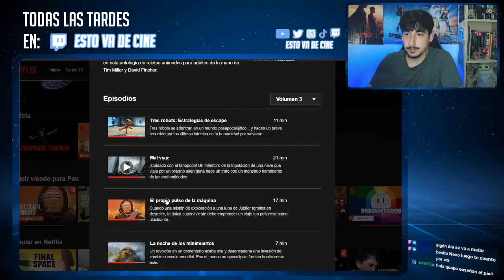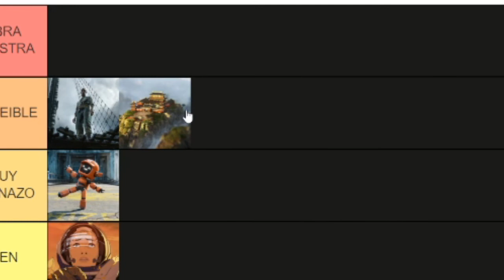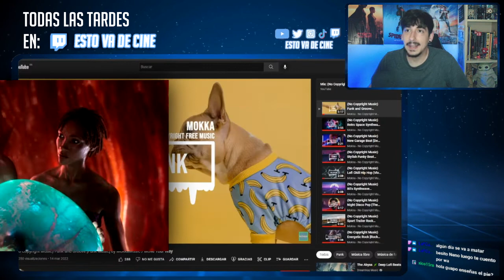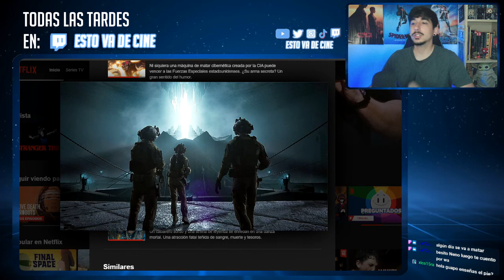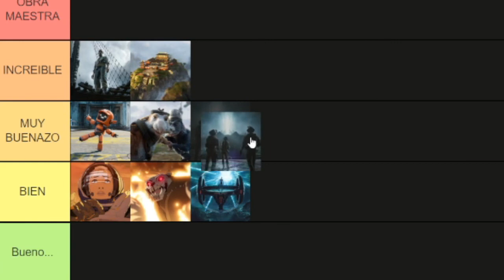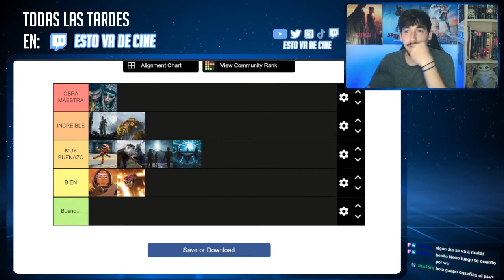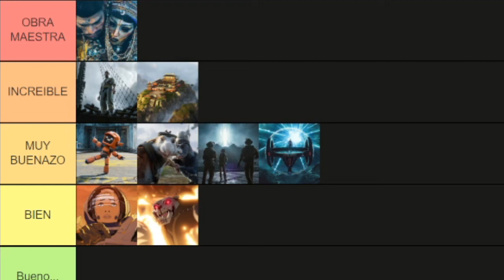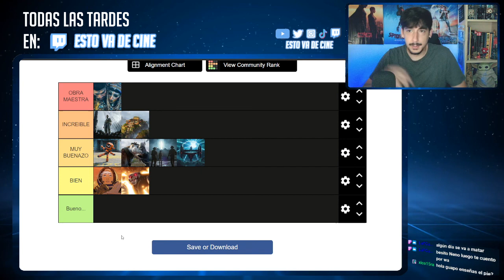LOVE DEATH & ROBOTS VOL 3 | Crítica - TOP - Reacción